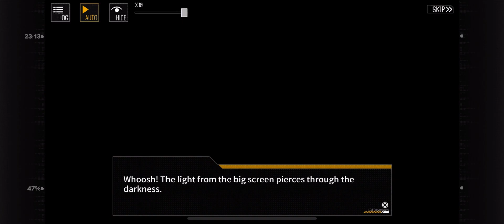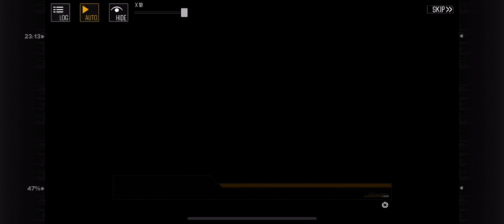GFL - The Glistening Bloom: Inspiration! Springing Forth!